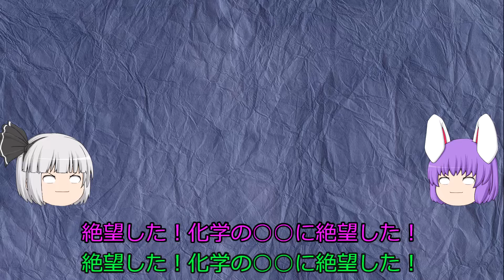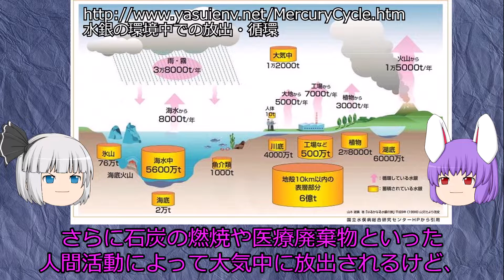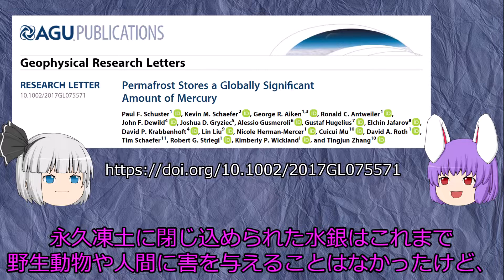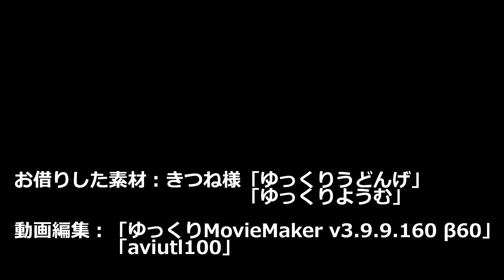う〇ちが光ると健康の危機？（化学の○○に絶望した22）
便潜血をいつも「センベンケツ」と勘違いしてしまうのは私だけでしょうか。

今回のテーマはこちらです。

②森から大量のPM2.5
③北極圏に大量の水銀
④鉛筆みたいなものを拾って被ばく